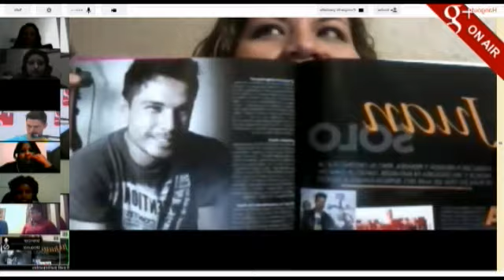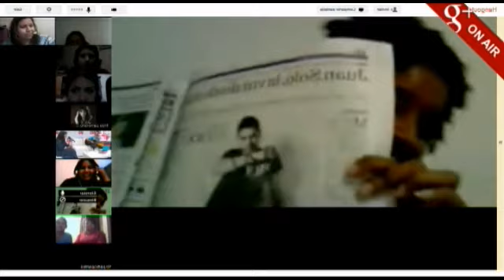HANGOUT JUAN SOLO EN GOOGLE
Conoce la conversación que tuvo Juan Solo en un Hangout en el que conocimos su Música y a este Joven Triunfador en el Festival de Viña del Mar.